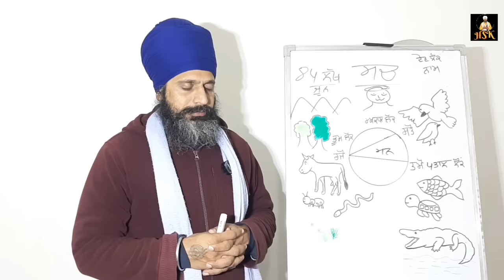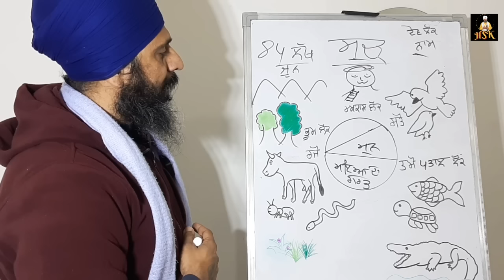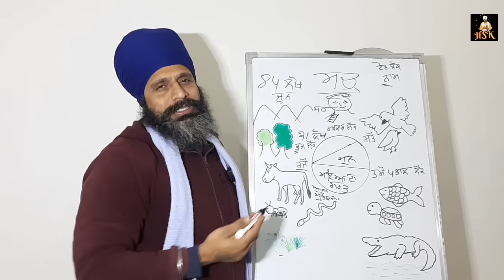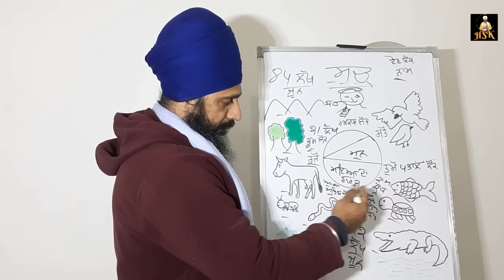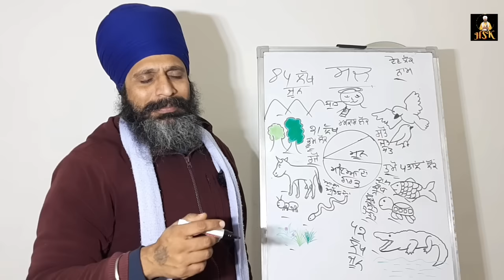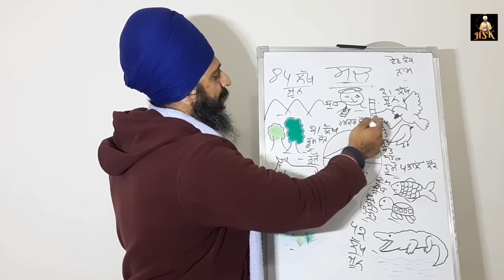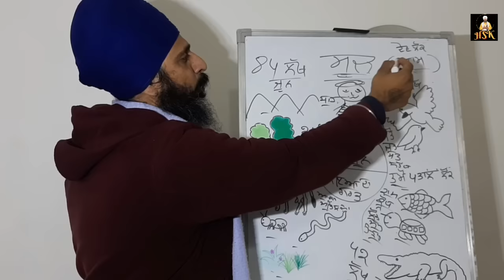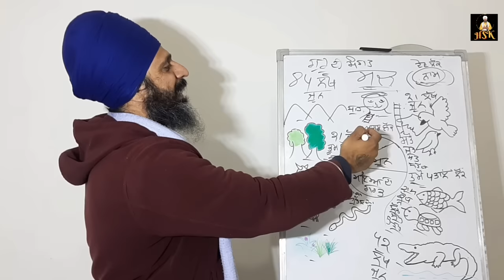|| kehre vicharan kar ke jeev no chorasi da chakar penda|| Bhai Hardev Singh khalsa || 9872371745